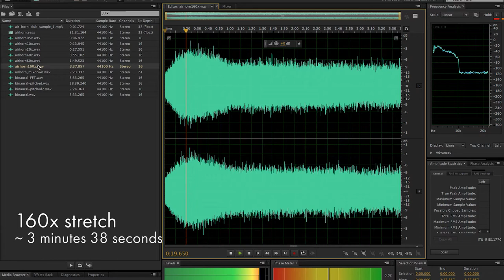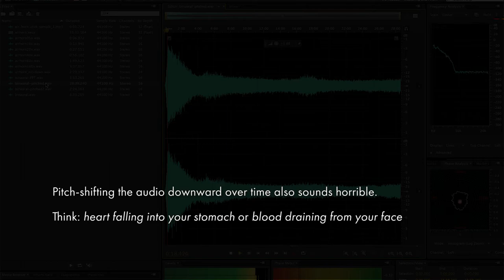Rap Airhorn Transformed Into Horror Music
How I transformed that ubiquitous rap/club air horn sound into a dark ambient horror score.